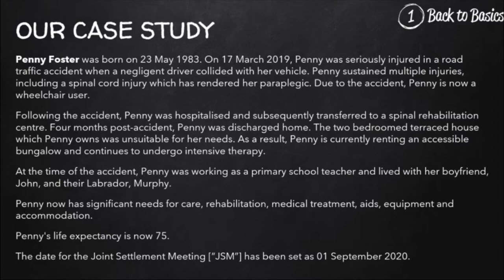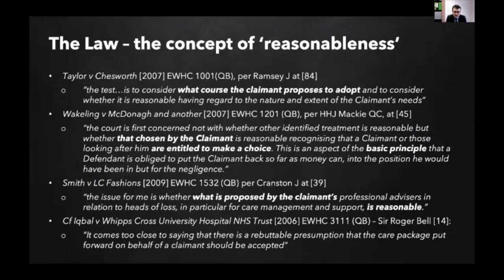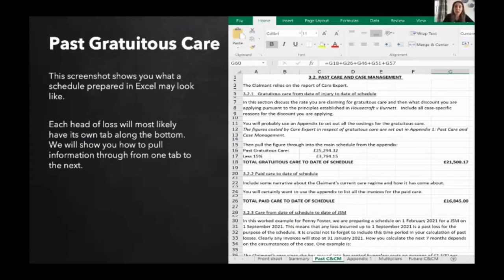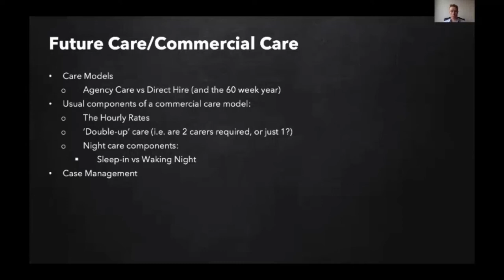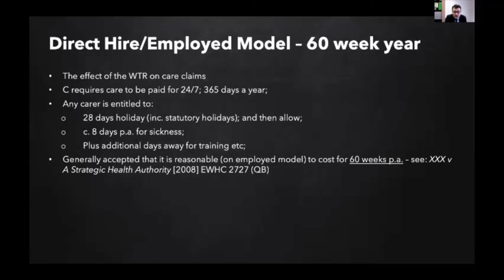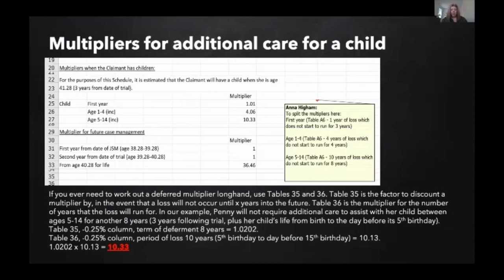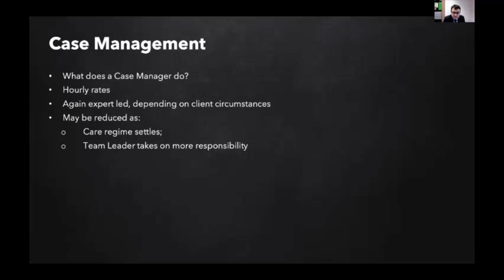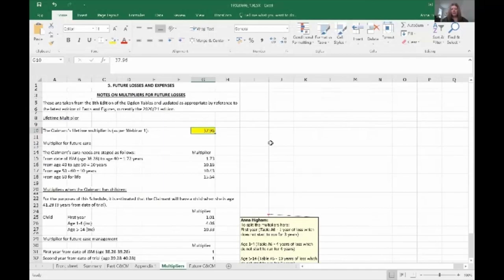Schedule School 2: Care & Case Management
In this Seminar the hosts and speakers take us through care and case management. We begin with how the Court will approach care, before looking at agency care, direct hire, night care and childcare. There is a downloadable excel schedule to accompany the seminar and we use the techniques we learnt in Seminar 1 for splitting multipliers before considering periodical payment orders.